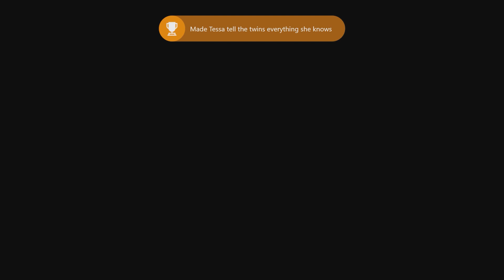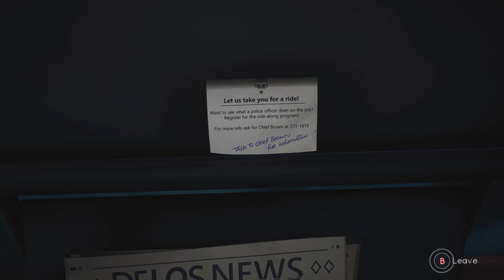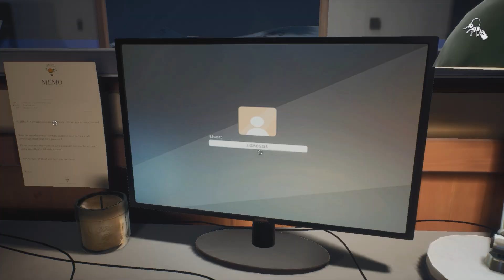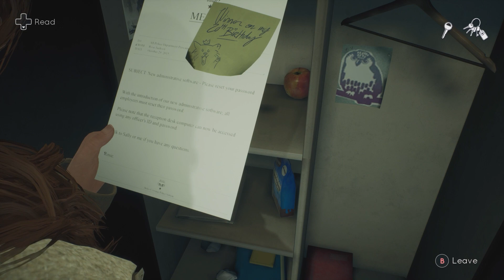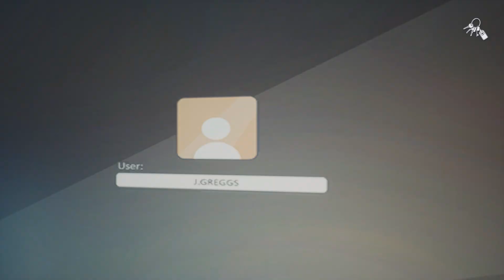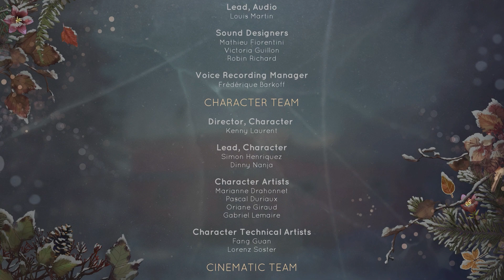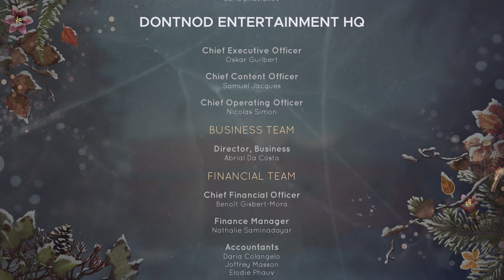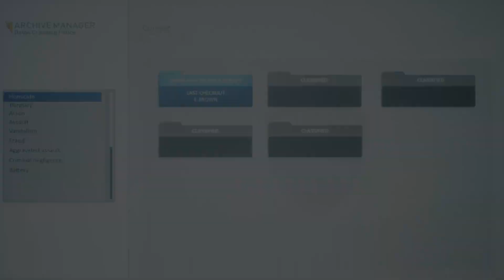Tell Me Why (Xbox One) - 1080p60 HD Walkthrough Part 6 - To Serve and Protect & Blood Oath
Includes all collectibles. Played on Xbox One, recorded with Elgato HD60s, without commentary.

Like Life is Strange, this game had the power of making me cry. This LGBT-themed game was free in June 2022 in celebration of Pride. Also noted for being the first 'AAA' game to feature a transgender person as the main character. I could really recommend this game to anyone, I loved it.

Summary: Life is Strange is a hand drawn work of art and every action enacts a butterfly effect - but with the power to rewind time, what would you change? And would it turn out to be a change for the better or worse?

Release Date - August 27, 2020 (Chapter 1),  September 3 (Chapter 2) & September 10, 2020 (Chapter 3)

My Xbox gamertag: TGG Yari
My PlayStation gamertag: ToughGamingGuyYT
My Steam: toughgamingguy2